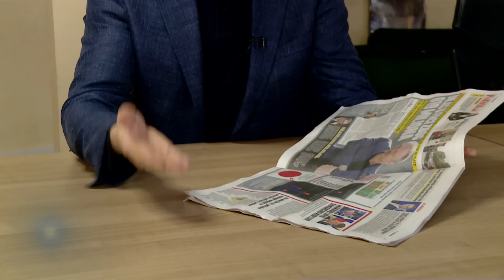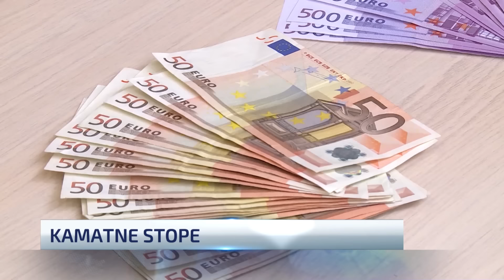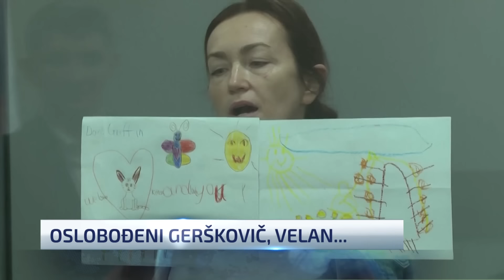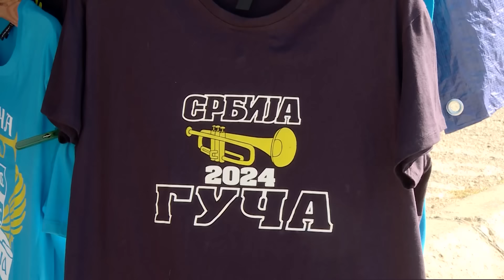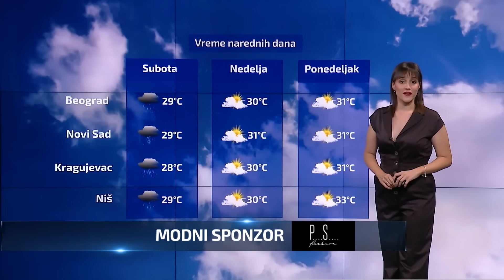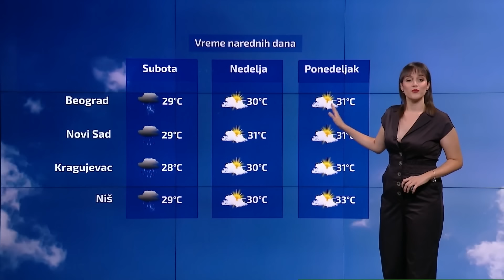Dnevnik u 19 / Beograd / 1.8.2024.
Pogledajte najvažnije vesti dana u Dnevniku N1.